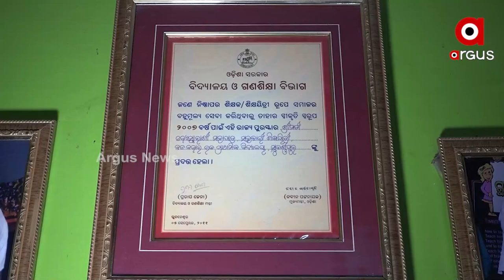Subarnapur Woman's Rooftop Garden attracts Plant lovers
Jyotsna Rani Mohapatra, a retired teacher from Ghodaghat in Subarnapaur district, owns a beautiful roof-top garden and has planted a variety of flowers and medicinal plants.